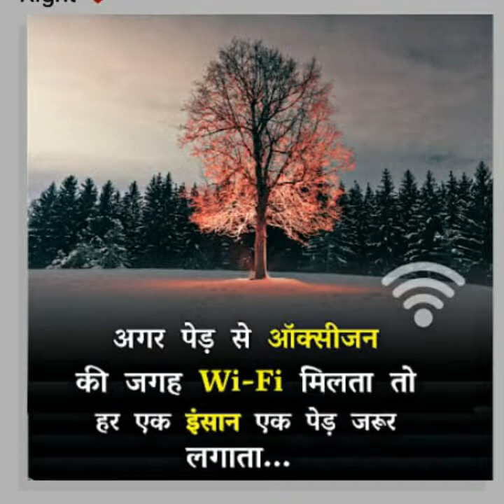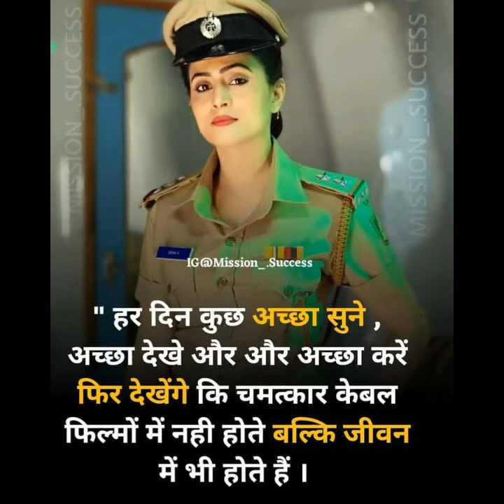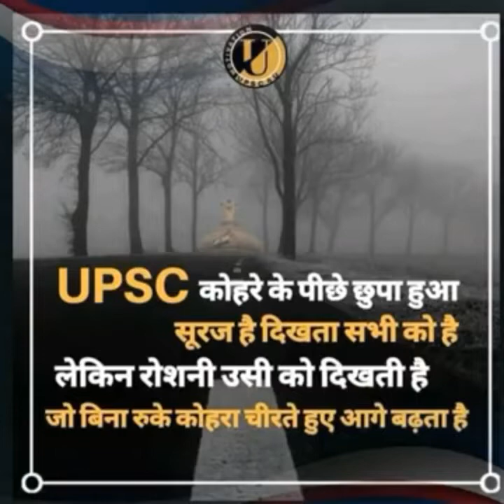Super UPSC💓 Ias motivation 💥Jug jug jyo ra raja || IPS motivational video ..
🎯आप सभी का स्वागत है आपके अपने चैनल पर 🎯

✨✨✨✨ IAS SB2 FACTOR ✨✨✨✨
मेरा मानना है कि आप जो सपने देखते हो उसे पूरा भी कर सकते हो इसीलिए हमेशा motivet रहो और अपने लक्ष्य को प्राप्त करने में लगे रहो ✨✨✨✨✨✨
और इस चैनल के माध्यम से मेरा यही प्रयास है कि📒 📚📚आपको आपकी लक्ष्य को प्रति प्रेरित करता📒📒📒 रहूंगा💯💯💯💯💯💯💯💯💯💯💯💯💯

ऐश्वरस्य विभूषणं सुजनता शौर्यस्य वाक्संयमः
ज्ञानस्योपशमः श्रुतस्य विनयो वित्तस्य पात्रे व्ययः।
अक्रोधः तपसः क्षमा प्रभवितुः धर्मस्य निर्व्याजता
सर्वेषामपि सर्वकारणमिदं शीलं परं भूषणम्‌॥